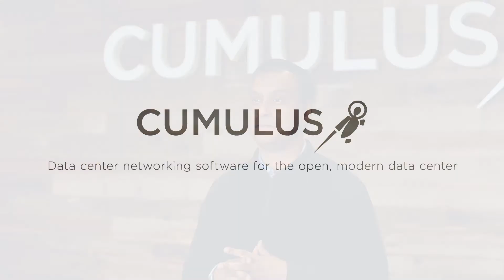NVIDIA Cumulus Linux 4.0 — the next generation of networking software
As a result of nearly 10 years of focused development, NVIDIA Cumulus Linux 4.0 is the most reliable, robust and performant version ever. With this fourth-generation release, NVIDIA Cumulus will continue to enable customers to meet modern network challenges with the best networking software designed to run and operate today’s data center and campus environments.

Watch this video to hear more about this latest release from our President and Chief Product Officer, Partho Mishra.